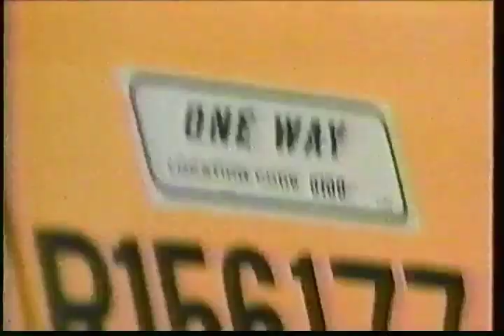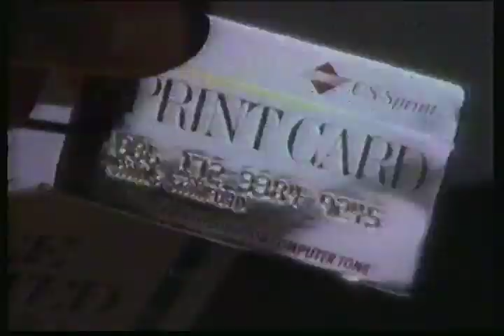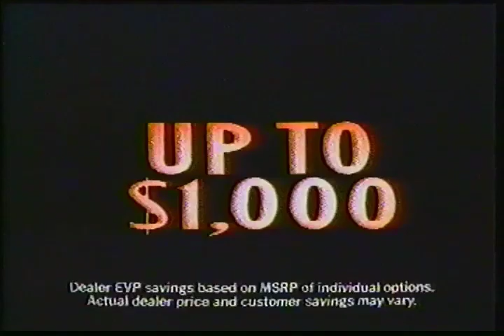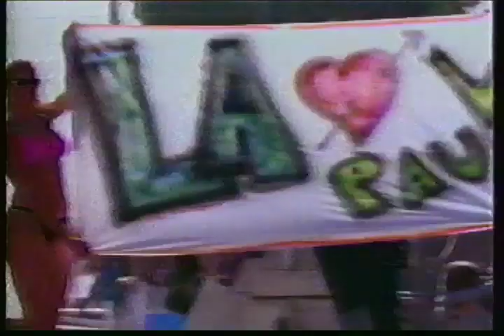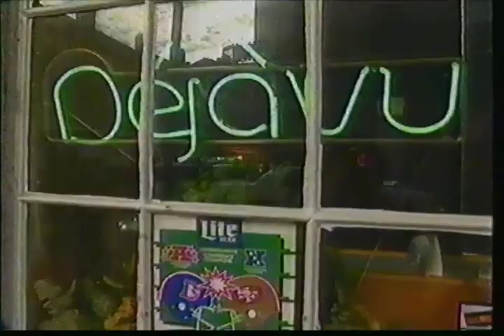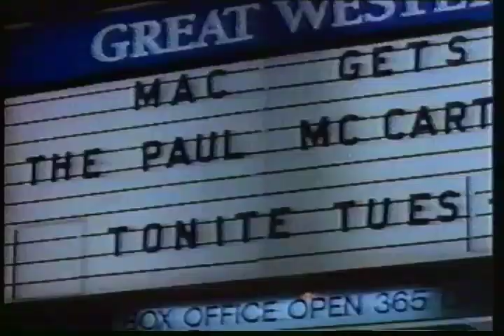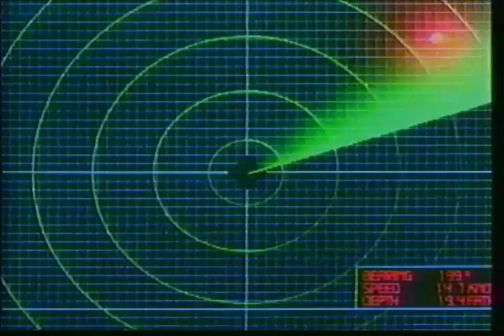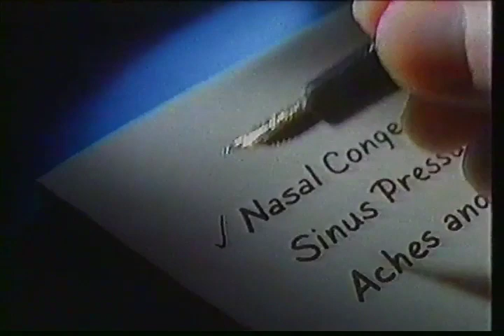Super Bowl XXIV 49ers Vs Broncos Pregame Show